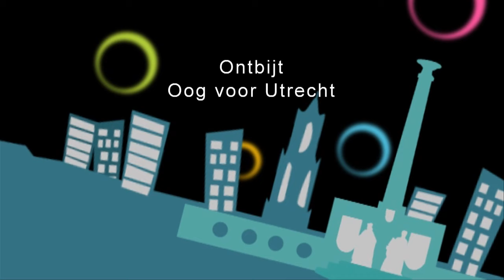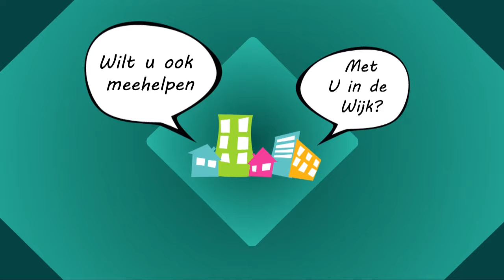Ontbijt Oog voor Utrecht